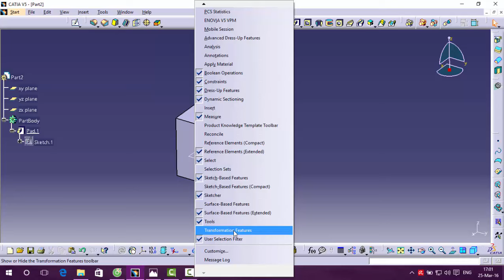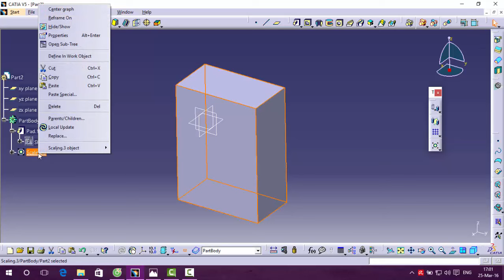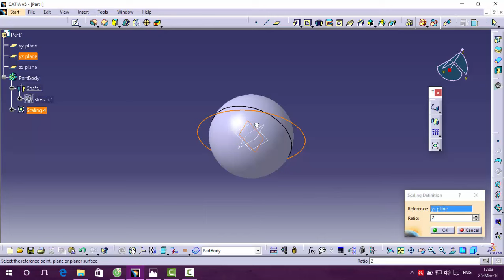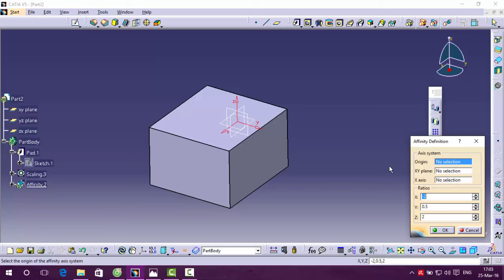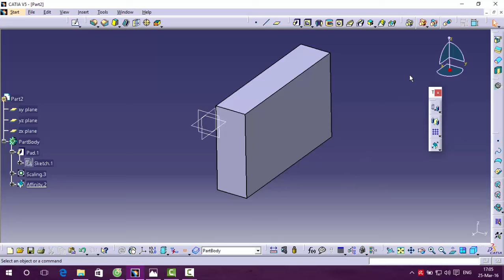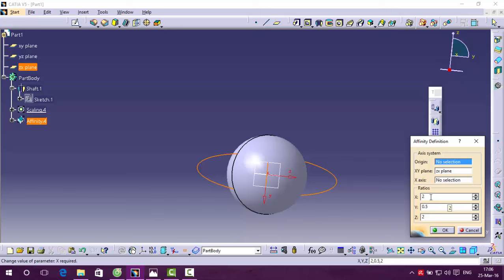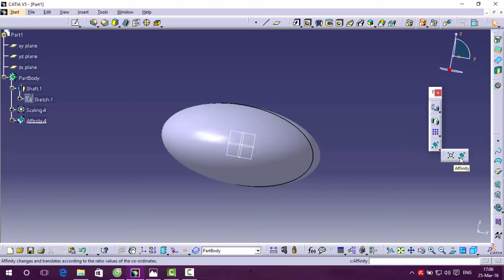Scaling and Affinity in CATIA V5R20